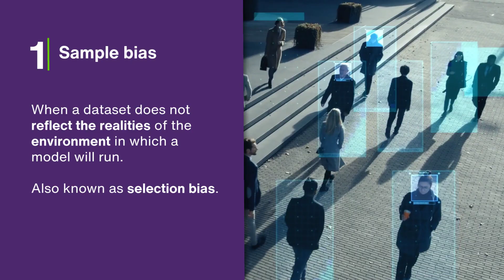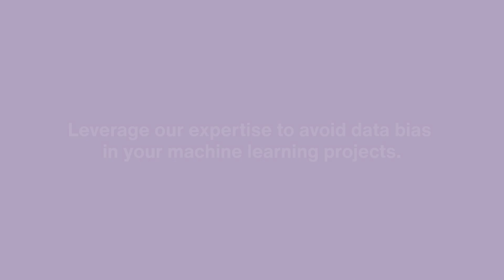Seven types of data bias in machine learning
Discover the seven most common types of data bias in machine learning to help you analyze and understand where it happens in order to avoid it.